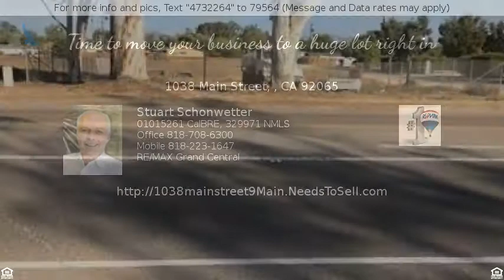Priced at $199,000 - 1038 Main Street, , CA 92065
Time to move your business to a huge lot right in

Time to move your business to a huge lot right in the perfect place in town. Situated in Ramona on Main Street right by the new Kahoots and close to Denny's and the real estate offices. So many possibilities. Sellers have lowered the price to a sacrifice.